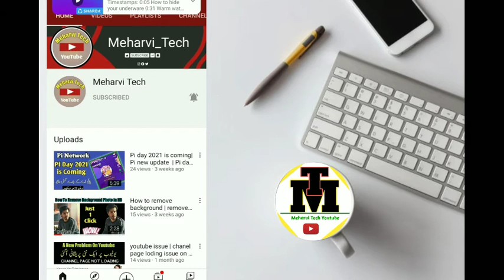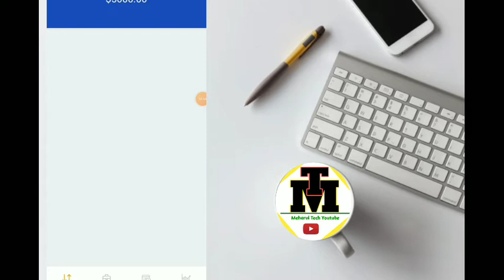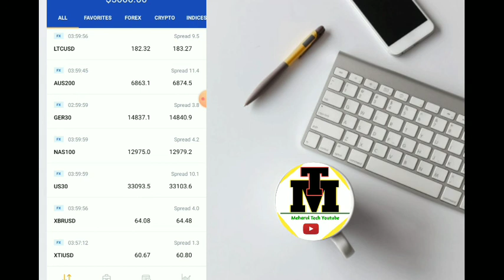Octafx || octafx se paise kaise kamaye || octafx trading app || octafx in pakistan | Meharvi Tech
In this Video I Am Goona Tell You About OctaFX |  Octafx Se Paise Kaise Kamaye |  OctaFx Trading App |  How to Earn Money Online From OctaFX
We will discuss about how to make money online from OctaFx tradding App and It is review about this application.

 1 - How to use OctaFx
 2- How to Earn Money Online From OctaFx
3  - Octafx Se Paise Kaise Kamaye
 4- OctaFx Trading App
 5 - octafx copy trading
 6- octafx reviewsoctafx sign up
 7 - octa forex
8- octafx app
 9- What is OctaFx
 10- Earn Money Online

👉 Kinemaster A To Z Editing Tutorials
👉 Picsart,  Snapseed, Lightroom Full Tutorials
👉 Tiktok All Trending Videos Tutorials
👉 Online Earning From YouTube Full Tutorials